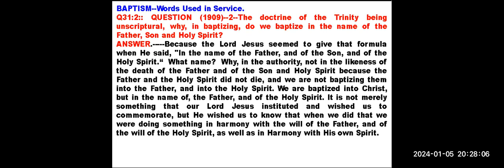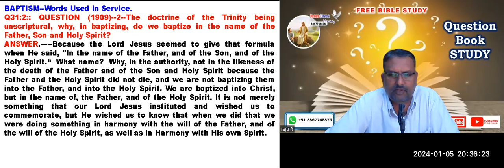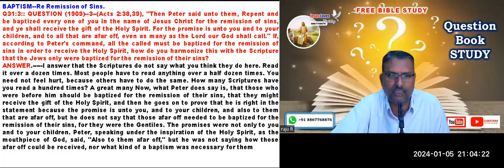Question Book Study - Q 31 - 32 BAPTISM - Free Kannada Bible Study - Br Raju - 8867768876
Question Book Study - Q 31 - 32 BAPTISM - Free Kannada Bible Study - Br Raju - 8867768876- Jesus Loves Ministry - 05/01/2024